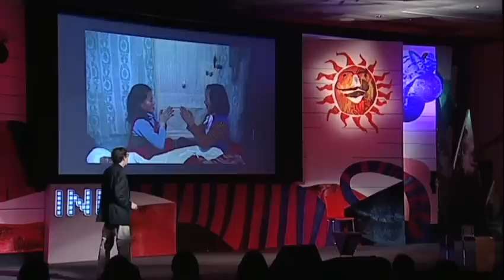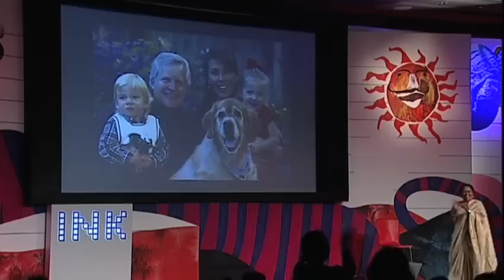Rick Smolan: The shot that changed lives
Photographer Rick Smolan shows us in this talk the immense possibilities that are present around us in our everyday lives waiting to be seized to make us feel complete, happier and more human. Through his picture story of an Amerasian girl, Rick Smolan shows how a little photograph can indeed change lives.

ABOUT RICK SMOLAN: Rick Smolan is a former Time, Life and National Geographic photographer best known as the creator of the 'Day in the Life' book series. As CEO of Against All Odds Productions (which Fortune describes "One of the 25 Coolest Companies in America), Smolan's global crowd-sourced photography projects (which also utilize the skills of hundreds of the world's leading photographers), combine creative storytelling with state-of-the-art technology. His projects each generate hundreds of millions of media impressions and have been featured on the covers of Fortune, Time, and Newsweek.